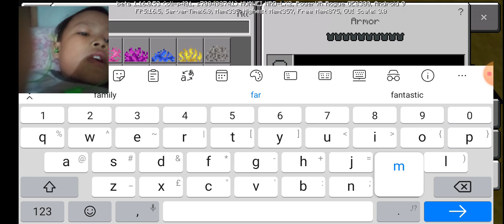I'm Building Giant House on Minecraft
I made a sword out of nether, and I made a flame bow too. My house is done.